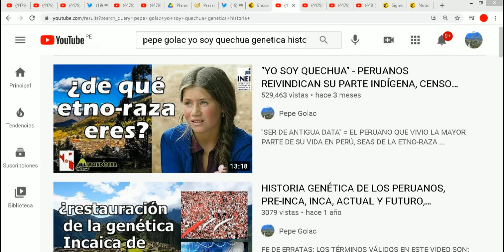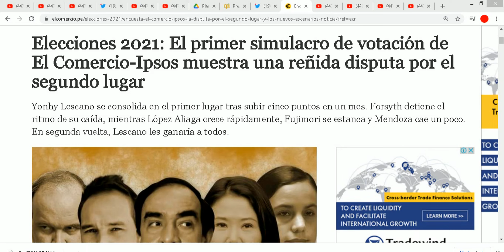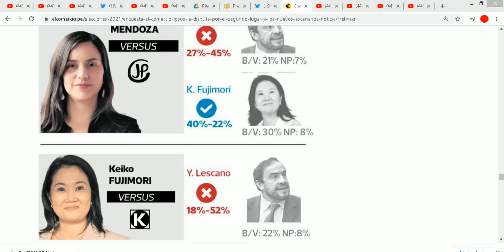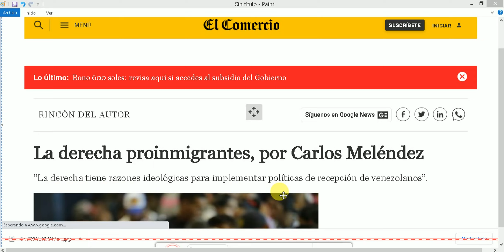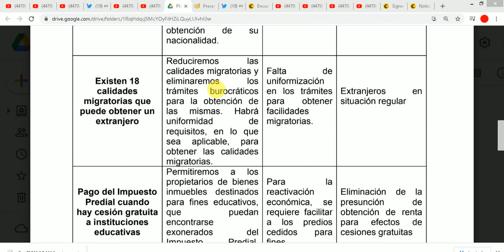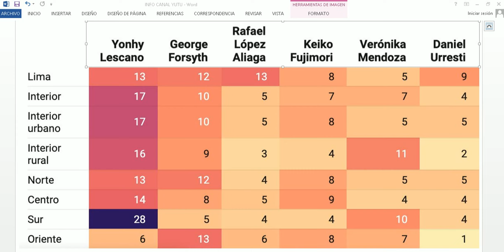"PERÚ COLAPSADO DE VENEZOLANOS" - EL FACTOR QUE HARÁ PRESIDENTE A LESCANO, Y PIERDA LOPEZ ALIAGA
RAFAEL LOPEZ ALIAGA: "NACIONALIZAREMOS MASIVAMENTE A VENEZOLANOS EN PERU" EN JAIME BAYLY /  ENCUESTA IPSOS APOYO Y CPI, ELECCIONES PRESIDENCIALES PERU 2021 - PERUANOS PREFIEREN AL QUE TENGA CONSCIENCIA QUE PERU ESTA TOTALMENTE COLAPSADO POR UNA INMIGRACION DESCONTROLADA SIN TOPES, SIN FILTROS / SOLUCION: CIERRE MILITAR DE FRONTERA, CONTROL MILIMETRICO DE TROCHASS ILEGALES, SUSPENSION DE VISA HUMANITARIA, HASTA QUE PERU REACTIVE ECONOMIA QUEBRADA EN RECESION /   PERUANOS RECONSTRUYEN LA ORGANIZACION BARRIAL ARMADA, RONDAS CAMPESINAS URBANAS, RONDEROS, LINCHAMIENTOS ¿USANZAS MILENARIAS DE AUTODEFENSA? / TODO EL QUE ATENTA CON ALEVOSIA A UN PUEBLO MILENARIO PAGA CON CRECES, CAERÁN UNO A UNO LOS COMPLICES DE MILES DE ASESINATOS DEL HAMPA VENEZOLANO: OSCAR PEREZ TORREZ, PAULINA FACCHIN, TODO EL SEQUITO PPK, PRENSA MERMELERA, MUNDOALEXO, LUDISKEL, OSWALDO HERRERA, DAN JACKSON, LA MARAQUITA, JOSE ANGEL EN PERU, CALENA VLOGS, ETC. A MENOS Q DEJEN DE TRAER DELINCUENCIA VENEZOLANA AL PERU / EN PERU PAIS ETNO ANDINO ANTE UN CONFLICTO RACIAL, GANA EL QUE DENUNCIA DISCRIMINACION RACIAL Y CULTURAL A SU RAIGAMBRE ORIGINARIO, ASI SEA DICHO PERUANO DE LA ETNO-RAZA QUE SEA

VENEZOLANOS RECIBEN PALAZOS LAPOS Y LÁTIGOS - DELINCUENCIA EXTRANJERA / dale clic en mayor de 18 años para ver el video

"EN VENEZUELA YA GANAMOS MÁS QUE EN PERU" - CRECE EL CAPITALISMO HECHO POR LOS PROPIOS VENEZOLANOS

"VALIO LA PENA 100% SALIR DE PERU, LA VERDAD POR QUE NOS FUIMOS" / 2Love Bears en Paraguay

EL ÉXITO DE BOLIVIA - CALIDAD DE VIDA DE MIRAFLORES CON COSTO DE VIDA DE COMAS LIMA PERU

PERU NO DARÁ DINERO A VENEZOLANOS, QUIZÁS ACNUR, XQ HAY 15 MILLONES DE PERUANOS MAS VULNERABLES

ENTRAN MAS VENEZOLANOS A ARGENTINA QUE AL PERU ¿CUÁNTO GANAN LOS VENEZOLANOS EN PERU Y ARGENTINA?

BRASIL DA LIBRE ENTRADA A VENEZOLANOS, ÉXODO CRECE A CHILE ARGENTINA BOLIVIA PARAGUAY POR EL BRASIL

NO CONVIENE REFUGIARSE EN PERU, HORA DE BUSCAR OTRAS OPCIONES, 1 CADA 1000 SOLICITUDES ES APROBADO